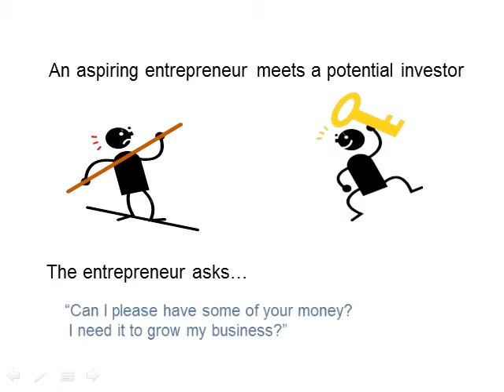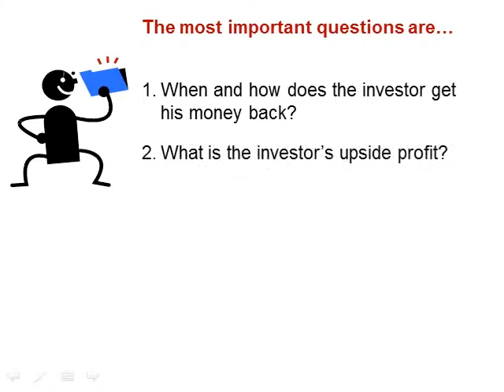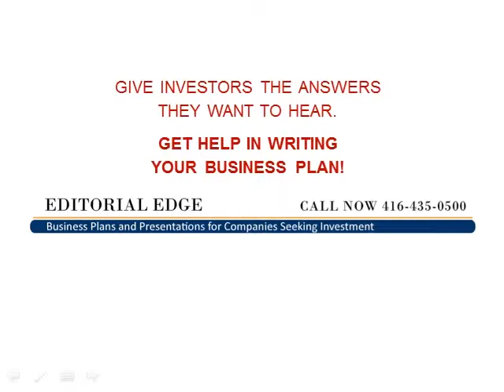The Angel Investor Parable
Understanding the secrets of Angel Investors